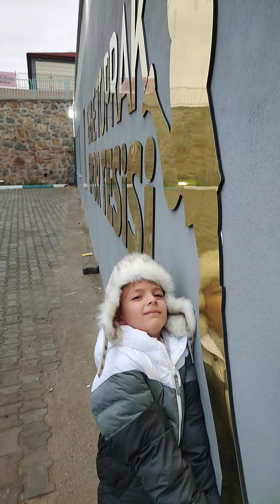30 Ağustos 2024